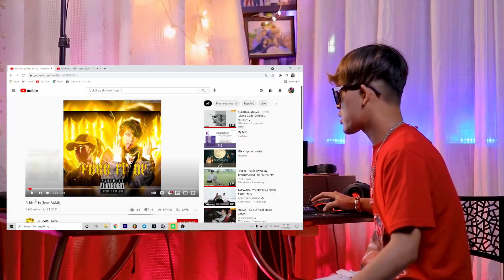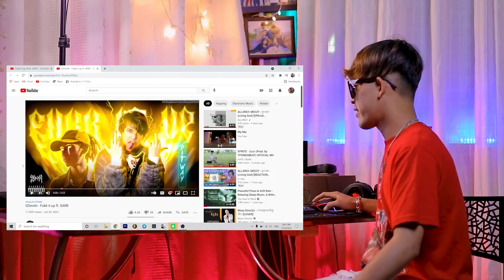GDevith - Fukk it up ft. SAMI [REACTION VIDEO]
សម្រាប់បងប្អូនដែលស្រលាញ់ចូលចិត្តហេីយចង់ឧបត្ថម្ភ
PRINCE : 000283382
-អរគុណបងប្អូនគ្រួសាររបស់G-Win (GFAM)សម្រាប់ការចូលមេីលវីដេអូរនេះ
-ក៏សុំទោសបេីខ្ញុំបាទបង្ករជាកំហុសអច្ចេតនាសង្ឃឹមថាបងប្អូននឹងយោគយល់
+សុំសួបងប្អូនថា៖
-យល់យ៉ាងណាដែរចំពោះវីដេអូរនេះ?​
-អ្នកណាខ្លះមេីលដល់ចប់?​
-វីដេអូរក្រោយចង់មេីលខ្ញុំធ្វេីវីដេអូរបែបណា?​
-សូមផ្តល់ចម្លេីយតាមcommentខាងក្រោម...

ក្នុងChannel G-Win មានផុសជាវីដេអូរសប្បាយសប្បាយចែកជូនជាចំណីអារម្មណ៌បងប្អូនដូចជា ៖
-VLOGដេីរសម្ភាស៌កូរគេគ្រប់ទម្រង់បែបបថទាំងអស់
-Reaction Video (khmer Hiphop song)(Funny Video)(Tiktok)
-Challengeប្លែកប្លែកតាមCmtពីGFAM
បញ្ជាក់៖
គោលបំណងដែលខ្ញុំធ្វេីវីដេអូរក្នុងYOUTUBEគឺមិនមែនដេីម្បីលុយនោះទេ។​